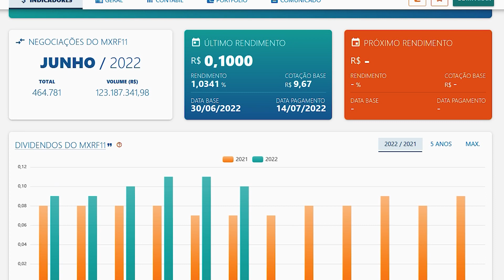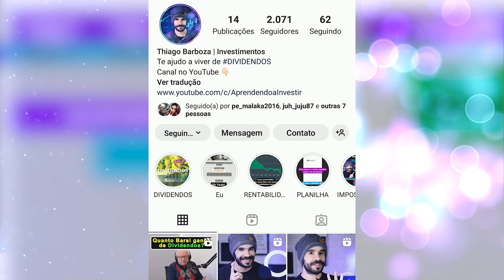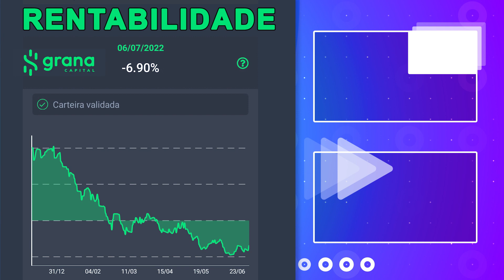INVESTIR SÓ EM FUNDO IMOBILIÁRIO!? VALE A PENA?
Nesse vídeo eu comento sobre investir somente em fundos imobiliário é bom ou ruim, se vale a pena investir em fundo imobiliário. E também quanto eu receberia de dividendos se investisse tudo em fundo imobiliário. Carteira de fundo imobiliário. fundoimobiliario Fundo imobiliário vale a pena?

 - - - - - - APP QUE RECOMENDO - - - - - -

Melhor aplicativo para ajudar a pagar DARF, declarar imposto de renda e venda de seus ativos.

Olá, me chamo Thiago Barboza. Até os meus 31 anos eu sempre trabalhei, trabalhei e trabalhei, mas nunca consegui criar um patrimônio. Então no ano de 2021 eu conheci o mundo dos investimentos. Ações, Fundos imobiliários, bdrs, receber dividendos 😍. E a possibilidade de fazer o DINHEIRO trabalhar por mim e não mais somente EU. Isso me apresentou a chance de mudar a minha vida! Desde então eu venho estudando, investindo e compartilhando minhas experiências e conhecimentos aqui no canal. E hoje eu já tenho o Dinheiro trabalhando por mim: Já recebo por mês R$ 70,97 🙂 (26/07/2022) Quem sabe até onde isso pode chegar no futuro!? Fico feliz de poder passar meus conhecimentos e poder passar essa mesma sensação boa de felicidade que eu senti/sinto de mudança de vida. Eu aprendo muito com vocês e espero continuar aprendendo. Tamo junto galera e sucesso para todos nós! 🤗👊

Pai rico, pai pobre
O investidor inteligente
O jeito Warren Buffett de investir
O homem mais rico da Babilônia

- - - - - - MEUS EQUIPAMENTOS - - - - - -

Lente 50mm
Microfone Lapela
Cartão de memória
Umidificador de Ar
Ring Light